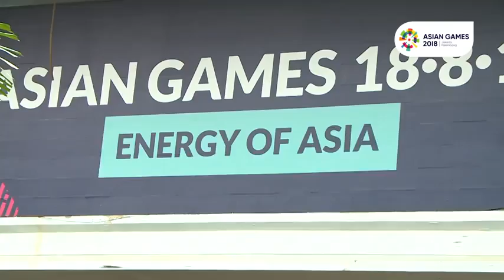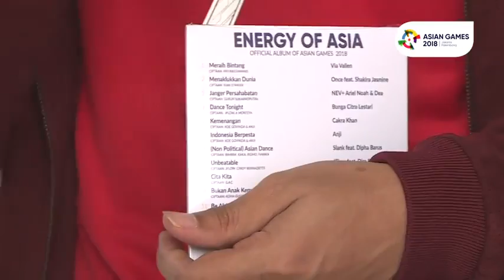Video Highlight Asian Games 2018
Seputar Informasi Kepolisian Jawa Timur.